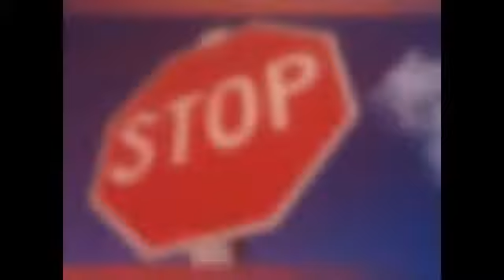Amaal Amal‬ 3